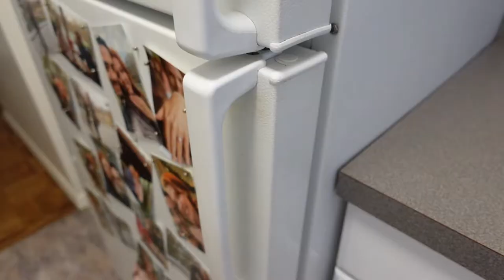Make YOUR YouTube Cover STANDOUT From The Crowd: 10 Essential Areas Which YOU Should Not Overlook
Singers! Want to have your YouTube cover video be the best it possibly can be? Here are 10 TIPS to help your video SHINE and leave you looking as PROFESSIONAL as possible.🤩🎶

0:00 start
0:57 Tip #1 Song choice
2:30 Tip #2 Setting
3:51 Tip #3 Equipment
4:38 Tip #4 Supporting sound (forgot to mention, A Capella is ok if you are an A Capella group! haha)
6:49 Tip #5 Wardrobe
7:37 Tip #6 The final mix
8:06 Tip #7 Copyright
8:58 Tip #8 Intro
10:09 Tip #9 Be authentic
11:10 Tip #10 Support other singers

I will be coming out with weekly 🎤 warm ups, meditations and singing tutorials on how you can be the best singer you possibly can be! My dream 🤩 is to share videos and help those who don’t have access to singing lessons. Bringing the joy of education to my community is something I strive to achieve. REMEMBER YOUR VOICE IS BEAUTIFUL EXACTLY HOW IT IS RIGHT NOW! 💕💕💕💕💕💕💕 HAPPY SINGING!😘😘😘😘😘🎶🎶🎶🎶🎶

All my videos are kid friendly 👪💕 and everyone is welcome! 🌎🌍🌏

Love T